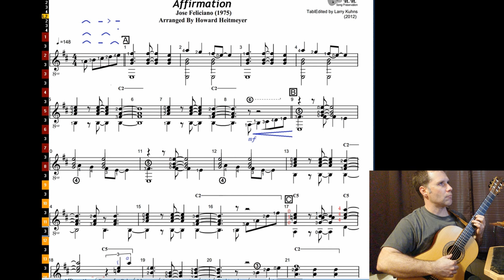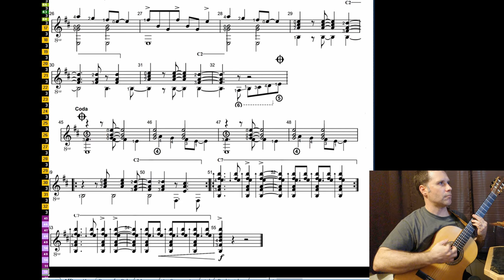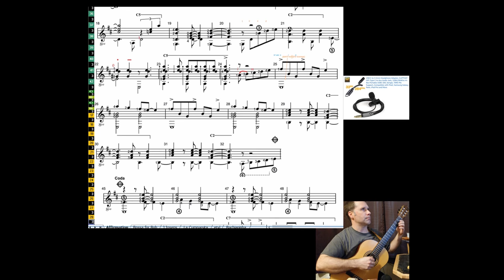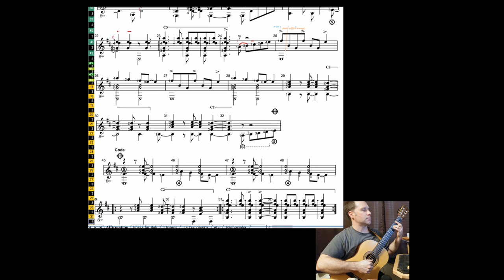Affirmation, by Jose Feliciano, (arr.H. Heitmeyer) w mic comparison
"Affirmation" by Jose Feliciano, arrangement by Howard Heitmeyer
Video Authoring in Active Presenter
Video Demonstrates the following equipment:
Tascam DR-70D, MXL 990, AudioTechnica 2035, AKG c1000s
Samsung S9 camera using Filmic Pro with ClipthatDAC/preamp and Rode Smartlav+ lapel mic
guitar built, played, recorded and edited by Jason Wehr